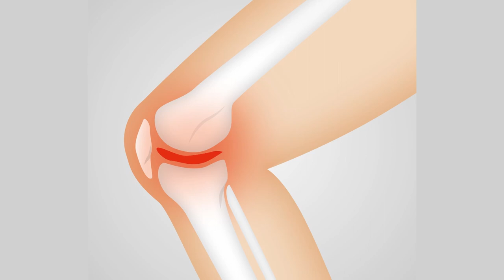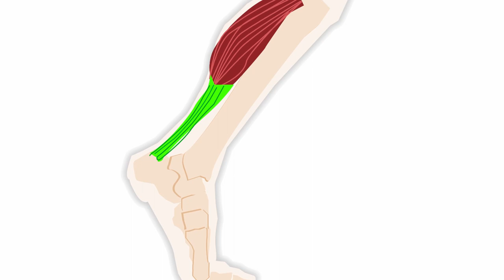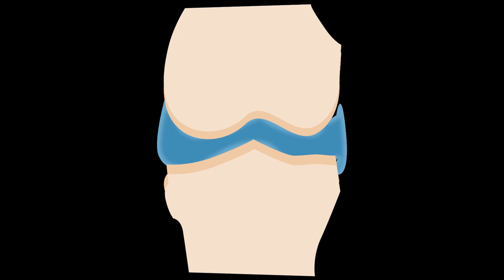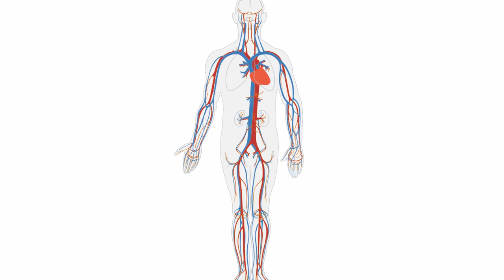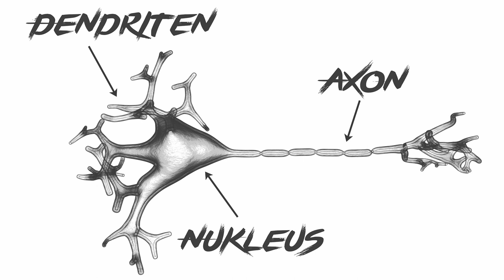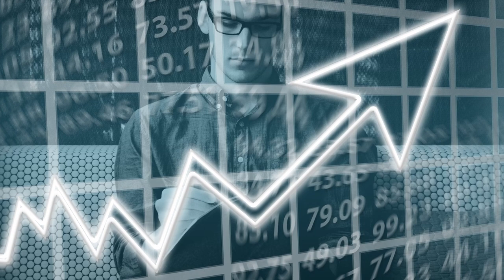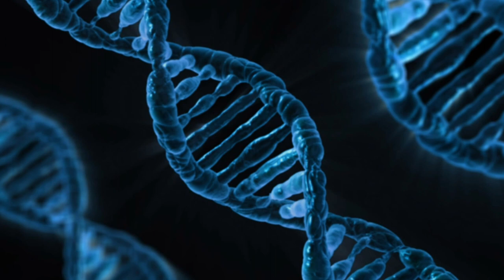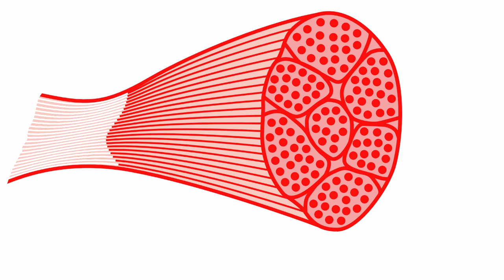Darum ist Krafttraining essentiell für deine Gesundheit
Küchengeräte
► Angel Juicer
► Automatischer Keimkasten

Wenn ihr über die Links ein Produkt kauft, entstehen für euch keine Mehrkosten, ich erhalte aber eine Provision zur Finanzierung dieses Kanals. Mit den Empfehlungen gehe ich sehr verantwortungsvoll um und verlinke nur Produkte, die ich selbst nutze. Diese Liste und das Video selbst stellen jedoch keinen medizinischen Rat dar und es wird keine Haftung für Schäden übernommen, die durch den unsachgemäßen Gebrauch der verlinkten Artikel oder die Empfehlungen verursacht werden.